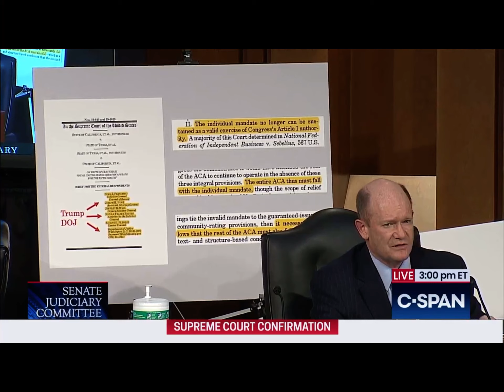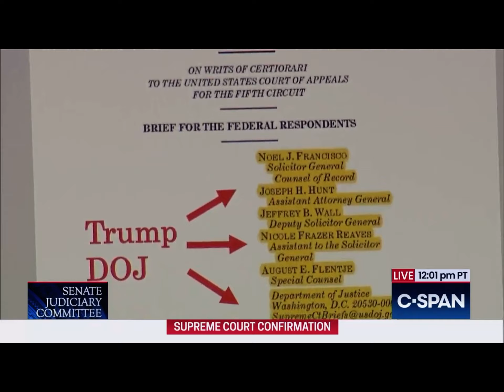Chris Coons vs Amy Coney Barrett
October 13, 2020 - Senate Confirmation Hearing of Amy Coney Barrett for Supreme Court Justice (Day 2)